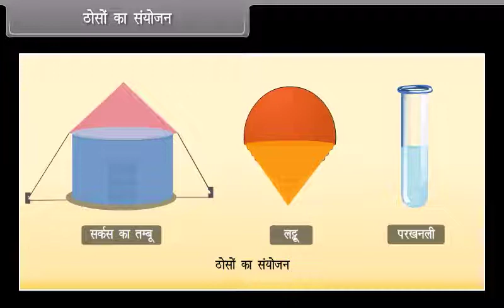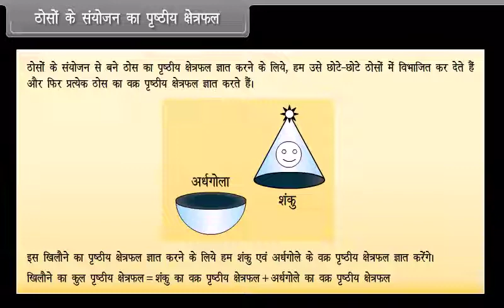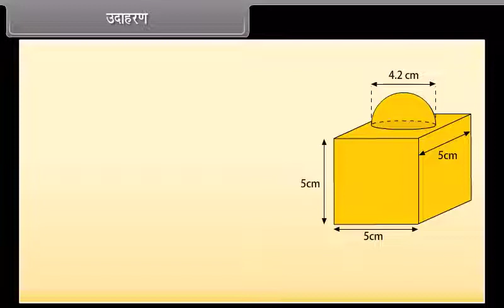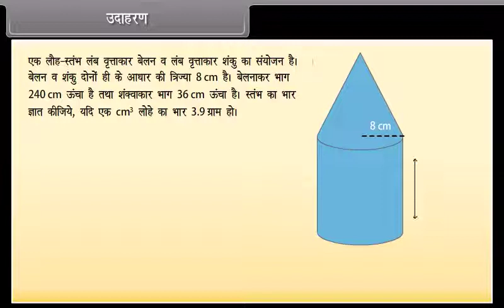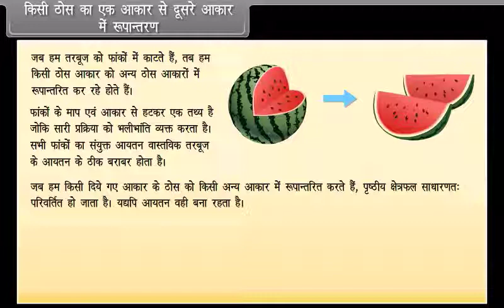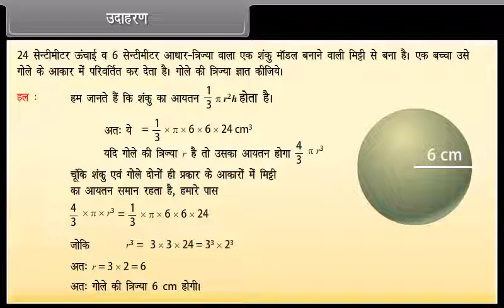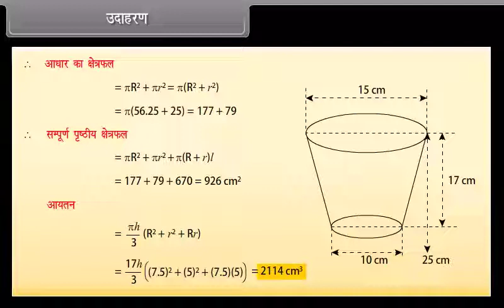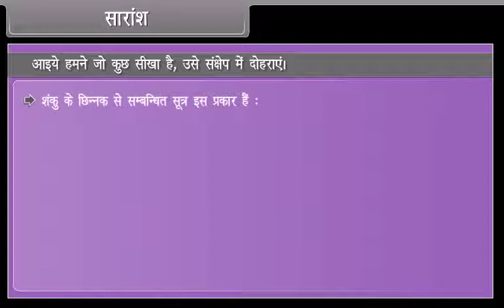Surface Areas And Volumes |Class 10th Math Hindi Language apnaschool School Learning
|Class 10th Subject Math | Hindi Language apnaschool School Learning For Kids